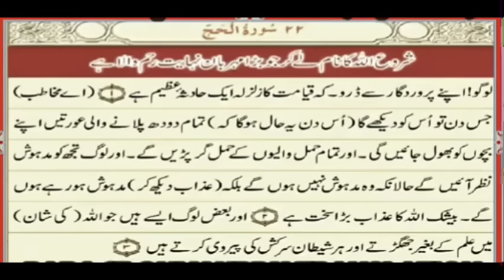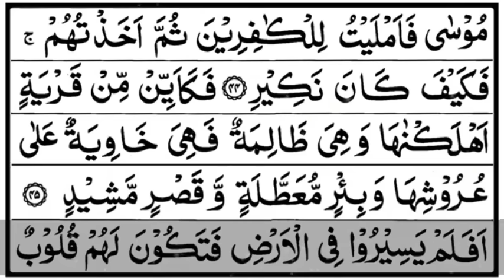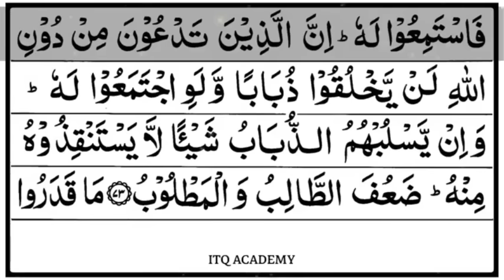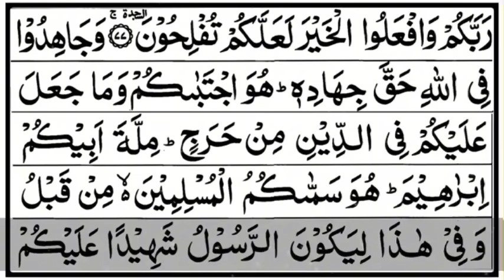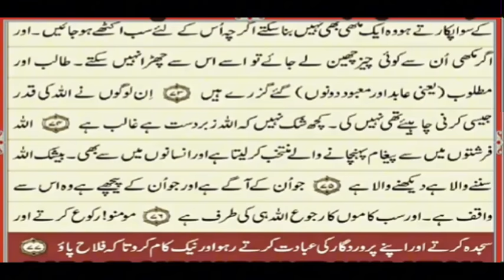( Para 17 ) Beautiful Quran Tilawat with Urdu translation-Surah Al-Anbiya